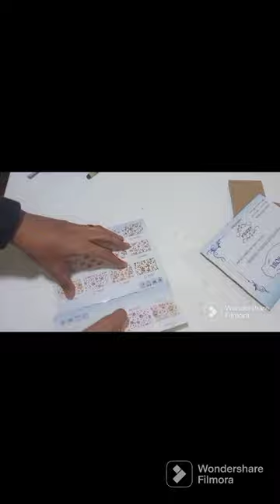cardboard radio DIY Art and Crafts by HS 😍😍😍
art
craft
drawing
DIY
room decorations ideas
decorations
Art and Crafts by HS
desk stationery organiser diy
study table organiser diy
stationary organiser
organic
trending songs
viral song
songs shorts
songs videos